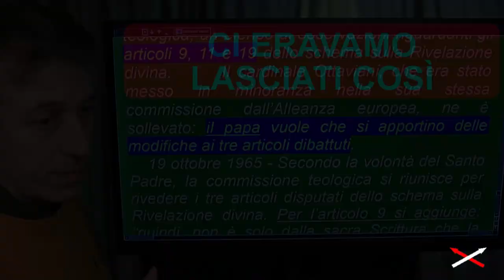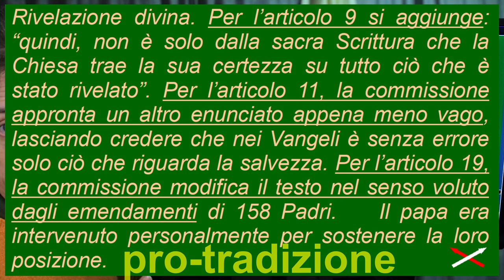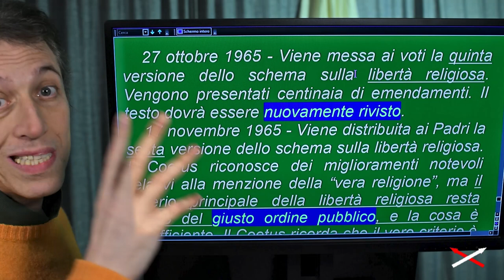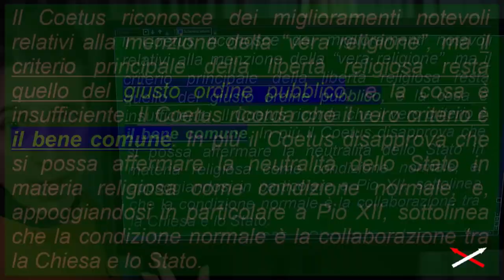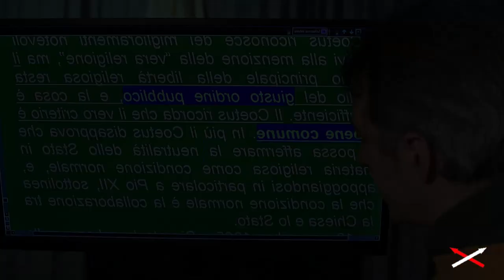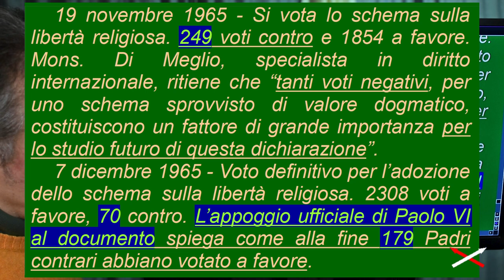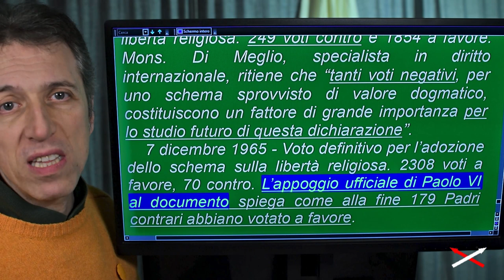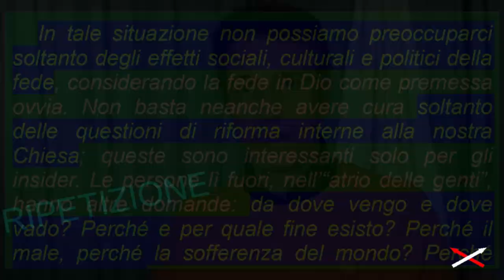Vaticano II vs religione 24-25 (14) Convinzione-Contraddizione!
Parte 24-25:
00:00 Paolo VI pro-tradizione (1)
02:43 Paolo VI pro-tradizione (2)
04:37 Paolo VI progressista
09:41 Voto definitivo progressista